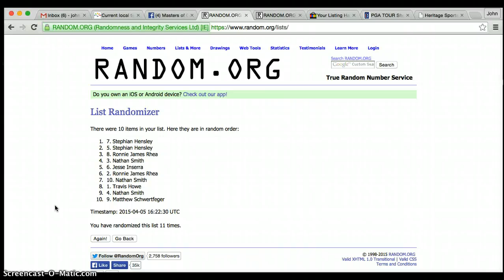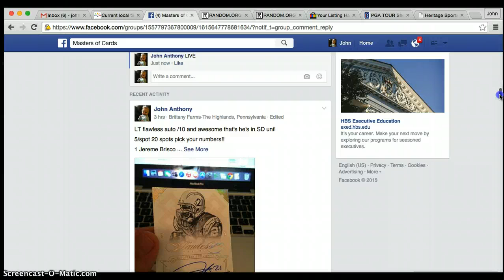TIM'S OBJ LOT